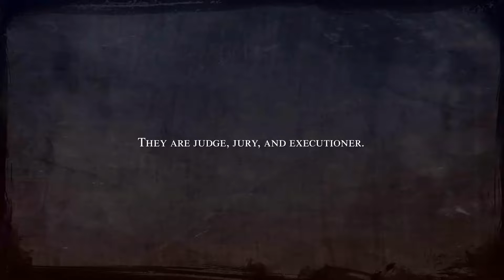Fell Seal: Arbiter's Mark - Part 1 | Meet the heroes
Fell Seal: Arbiter's Mark is a turn-based tactical RPG with a focus on storytelling and strategic battles. Unfold a mature story as you progress through hand-crafted scenarios, controlling your own group of Arbiters, with each character customizable from a wide selection of classes and abilities!